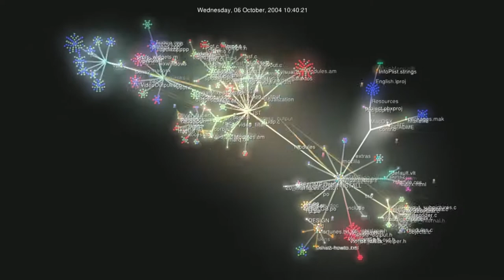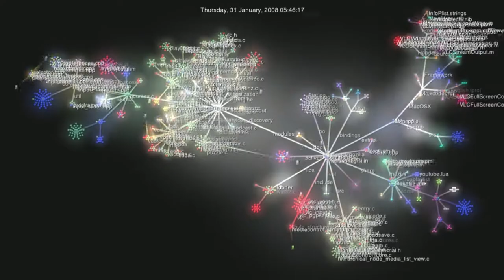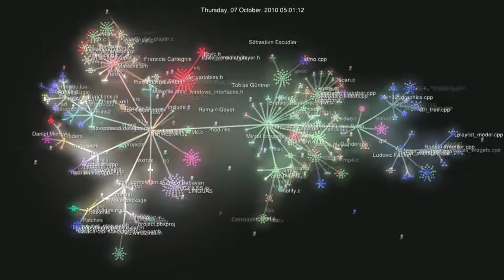Gource video of VLC git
Using the whole git repository from 1999 to 2011.